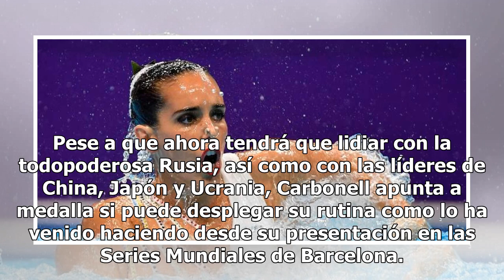Ona Carbonell y Mandela intentarán devolver a España a los podios